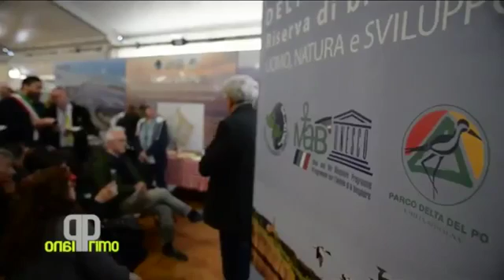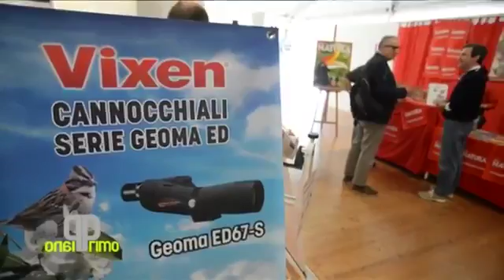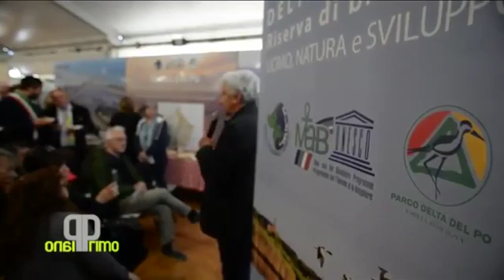Vİ° edizione Fiera Internazionale del Birdwatching e del Turismo Naturalistico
VI edizione della Fiera Internazionale del Birdwatching e del Turismo Naturalistico a Comacchio, nel Parco del Delta del Po Emilia-Romagna La Fiera, che .

L'Vİ edizione della Fiera Internazionale del Birdwatching e del Turismo Naturalistico si conferma come attesissimo appuntamento per tutti gli amanti della .

Gli Stand, i visitatori, le attività e gli eventi. 1-4 maggio 2014 - VII edizione della Fiera Internazionale del Birdwatching e del Turismo Naturalistico si è svolta .

İ edizione della International Po Delta Birdwatching Fair - Fiera Internazionale del Birdwatching e del Turismo Naturalistico. Escursioni, birdwatching, fotografia .